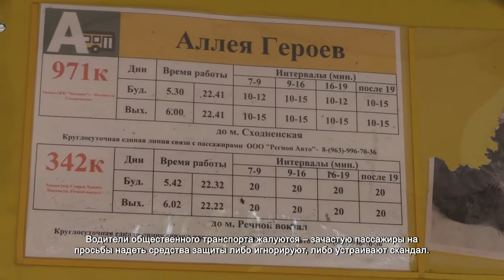Пассажирам общественного транспорта напомнили о соблюдении антиковидных мер. 06.07.2021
Несмотря на неоднократные напоминания о соблюдении масочного режима, пассажиры общественного транспорта вовсю его нарушают. Но стоит зайти проверяющим в салон автобуса, как люди начинают доставать маски из сумок, пакетов и карманов.